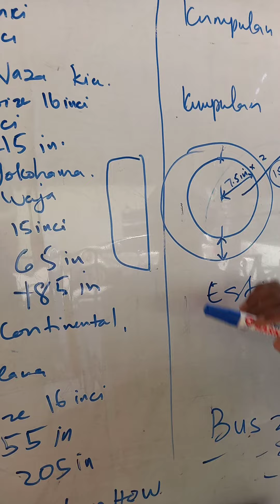bengkel budak maahad tahfiz vokesional aman bistari wang tepus jitra kedah....kelas automotive